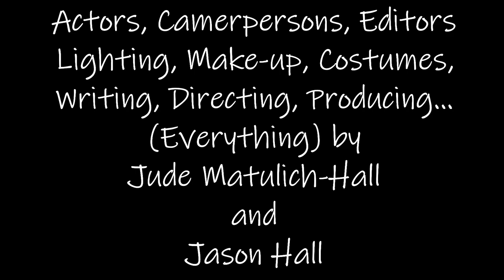Alfred and the Chocolate Sauce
When I'm not writing, teaching yoga, or playing the violin, I'm making silly little movies with my hubby!

A twist on an cult classic like you've never seen it before!

Bad JuJu & J Bone Productions
-Negative Budget Films

by Jason Hall & Jude Matulich-hall